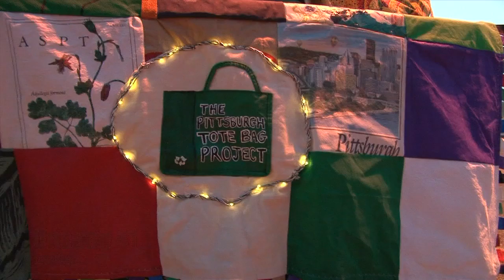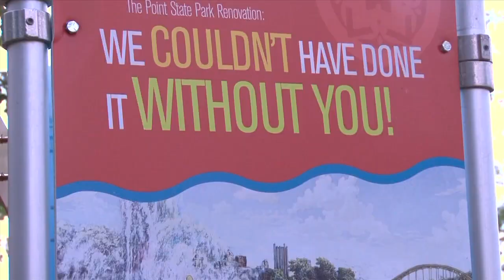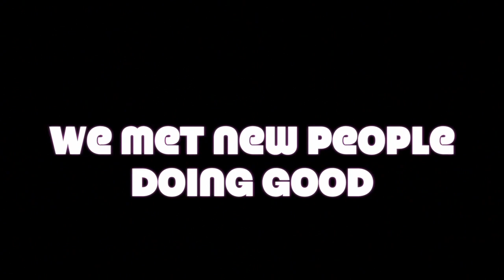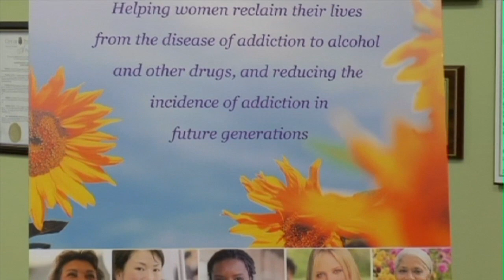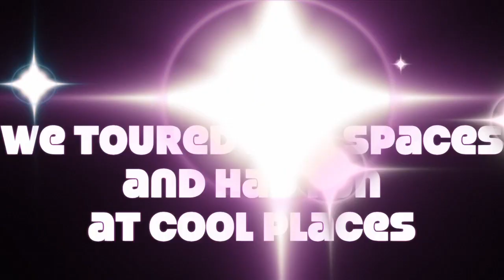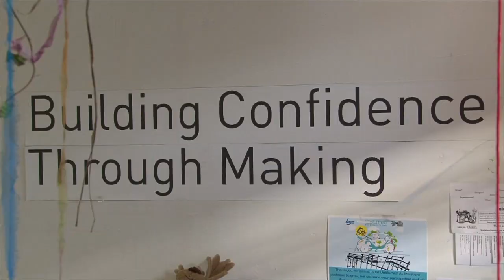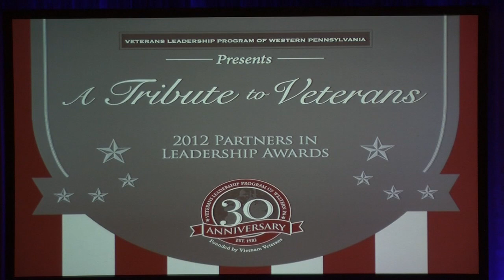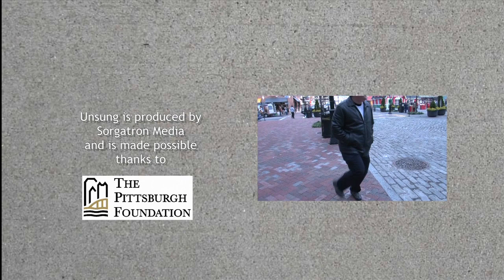Unsung 43: Happy Holidays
Unsung 43: Happy Holidays from Unsung: The Non-Profit News Show. Like this? Watch the latest episode of Unsung: The Non-Profit News Show on Blip!

This week on Unsung, we take a look back on the year that was, the people we met, and the stories we broke.